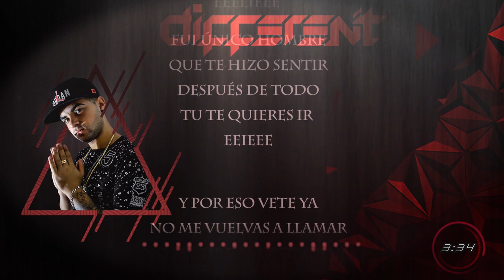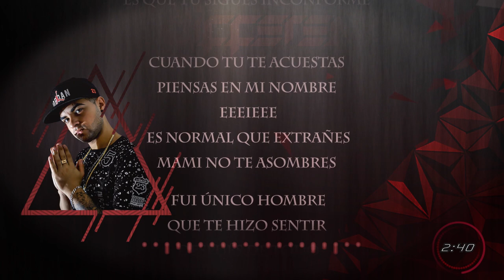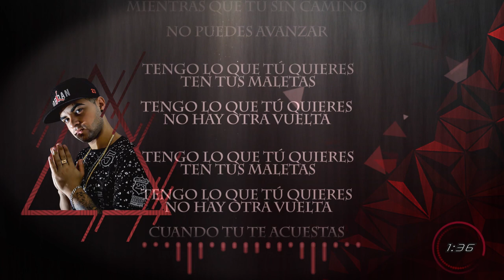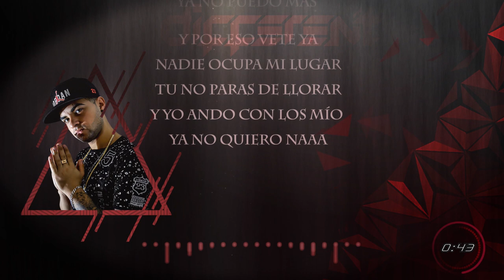Neiz Flow - Vete - By. Flawless Records Music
Letra:

Cuando tu te acuestas
Piensas en mi nombre
Eeeieee
Es normal que extrañes
Mami no te asombres
Fui único hombre
Que te hizo sentir
Después de todo
Tu te quieres ir
Eeieee
Y por eso vete ya
No me vuelvas a llamar
No me tire al Instagram
Que son tantos los mensajes
Ya no puedo más
Nadie ocupa mi lugar
Tu no paras de llorar
Y yo ando con los mío
Ya no quiero naaa
Quiere volver a besarme
Volver a sentirme
Lo siento mami tu tiempo
Paso y vos lo consumiste
Entre el humo y el alcohol
Me piensas pero perdiste
Ya no sabes lo que hacer
Pasas todo el día triste
Y me recuerdas
Y te retumba mi nombre
Quien te encendía en llamas
Y te lo daba como un hombre
Ya todo el mundo sabe
Ya ni se porque te escondes
Lo más gracioso de esto
Es que tú sigues inconforme
Eeeieee
Fui único hombre
Después de todo
Eeieee
El tiempo que tuvimos
Los dos paso
El fuego y el romance
Ya se apagó
No pienses en nosotros
Ya termino
Entonces no me llames
Porque ya lo sé
Los dos paso
Ya se apagó
Ya termino
Si tal vez puede que ame
Pero yo me olvide
Cupido le dije que
A otro fleche
Entonces tú no puedes superar
Y no está dime quien te va cuidar
La noche fría en madrugada
Dime tu brada
Nadie llena ese lugar
El cariño que te daba
Nadie te lo va a dar
Y lo que a vos más te duele
Es verme progresar
Mientras que tú sin camino
No puedes avanzar
Tengo lo que tú quieres
Ten tus maletas